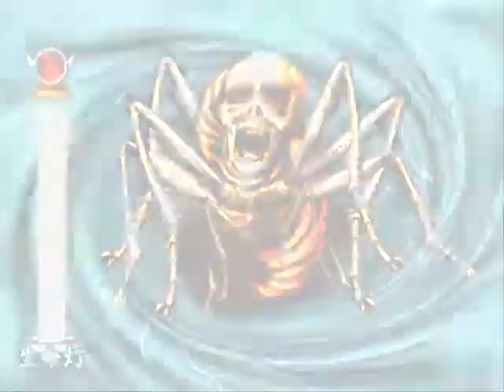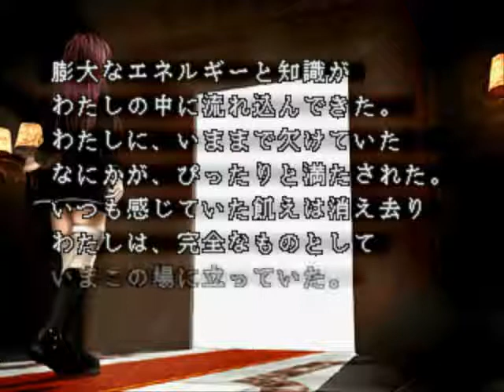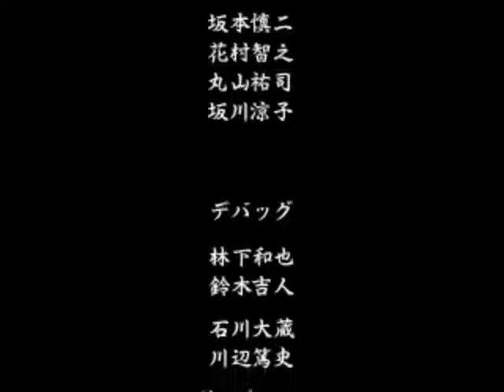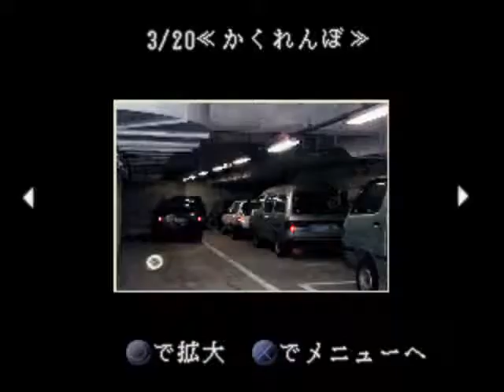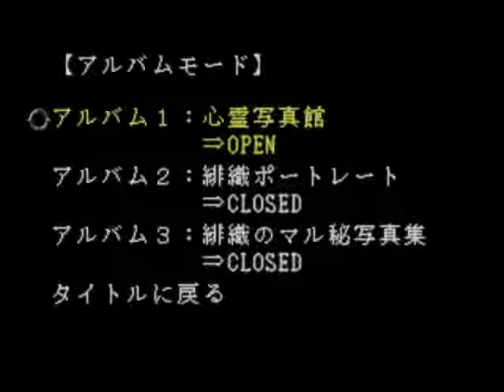Kowai Shashin ~ Shinrei Shashin Kidan Final (PS1)【コワイシャシン 〜心霊写真奇譚〜】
Kowai Shashin is an Spirit Action game, published by Media Entertainment, which was released in Japan in 2002 for PS1.